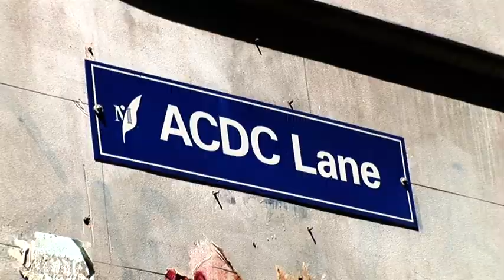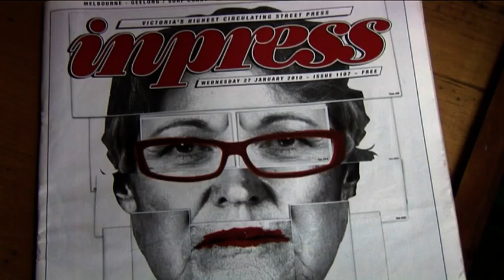Persecution Blues: Battle For The Tote - Official Trailer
Punk, passion, politics and public protest. In 2010, the last bastion of Melbourne's vibrant music counterculture, the iconic ToteHotel, was forced to close due to unfair laws. Filmed over seven years, PersecutionBlues depicts the struggle of more than 20,000 fans - and the bands who inspire them - to preserve their history and protect their future, and puts the audience on the front line of an epic-scale culture war.